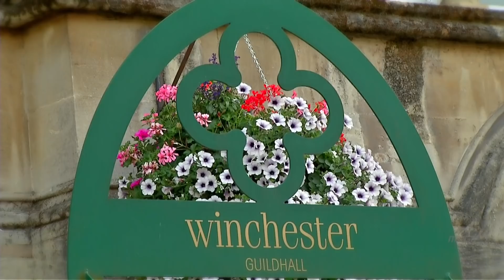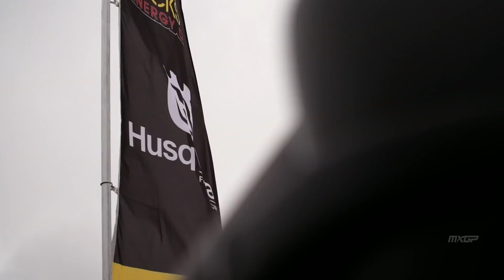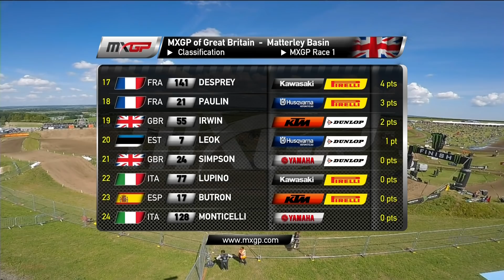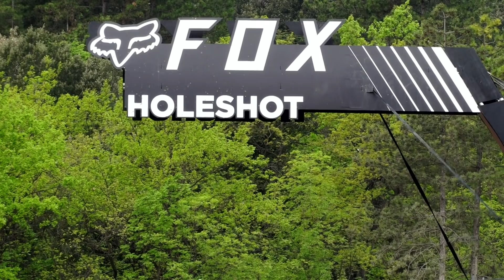MXGP of Great Britain 2018 - Replay MXGP Race 1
Replay from MXGP-TV.com live coverage of the 2018 edition of the MXGP of Great Britain at Matterley Basin!